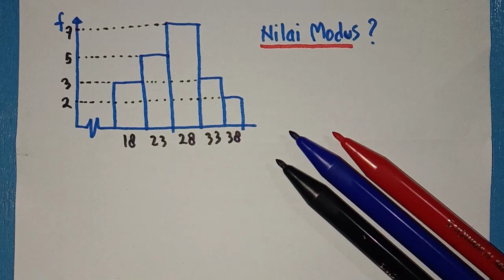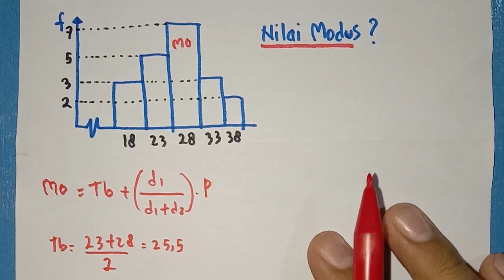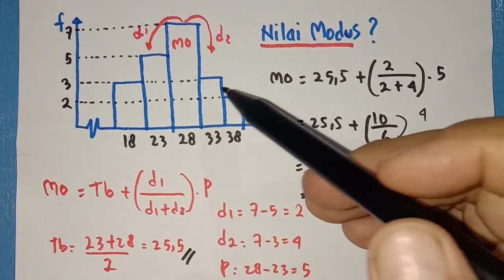Menentukan Nilai Modus dari data Histogram Kelas 12 SMA